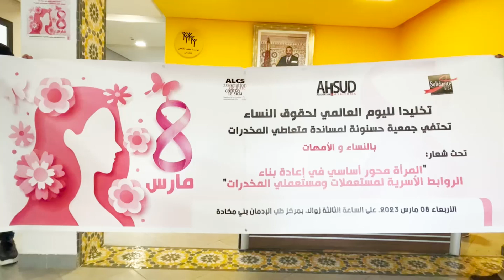احتفالا باليوم العالمي للنساء.. جمعية حسنونة تكشف خطتها لتقليص أعداد متعاطيات المخدرات بطنجة